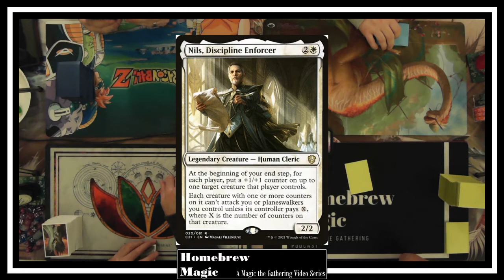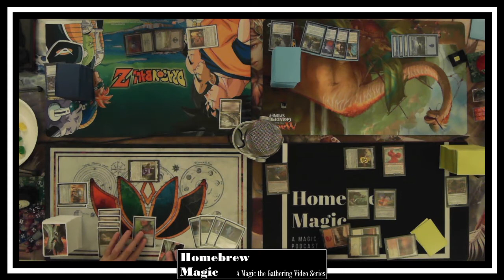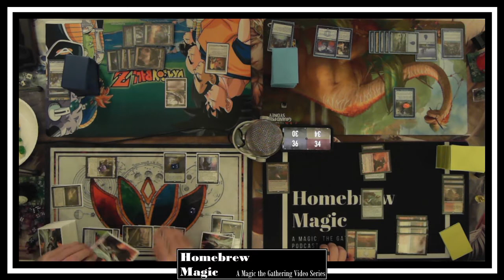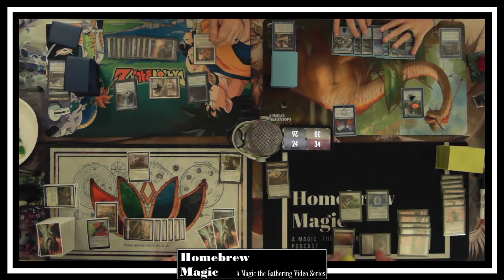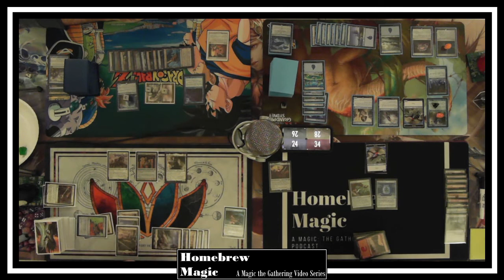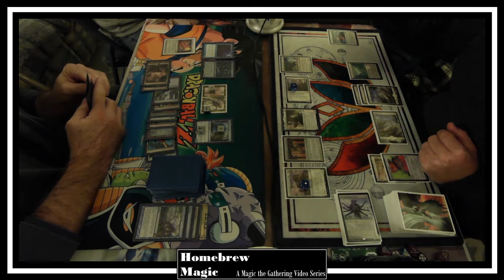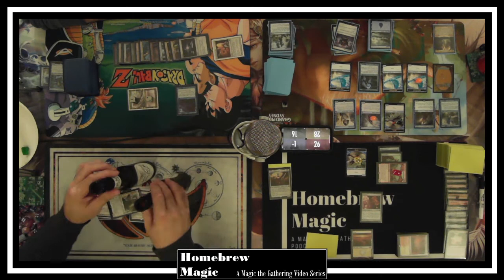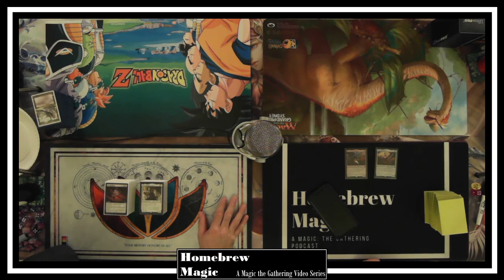Homebrew Magic 12: Nils, Nebuchadnezzar, Talrand, and Korvath+Sylvia